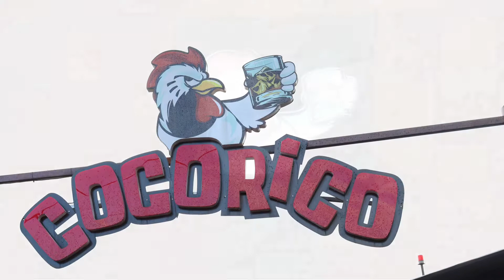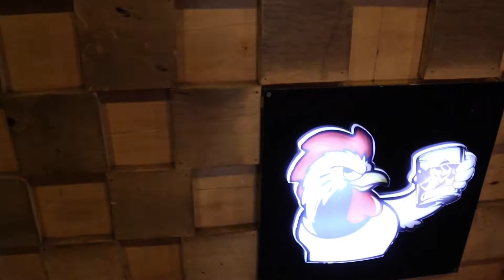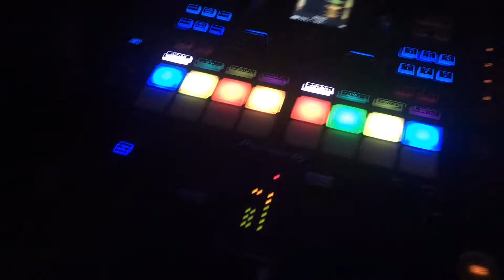Gig Vlog 04/12/2021 Saturday Night Party at Cocorico Wines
Gig courtesy of Cocorico Wines and Spirits Mirema